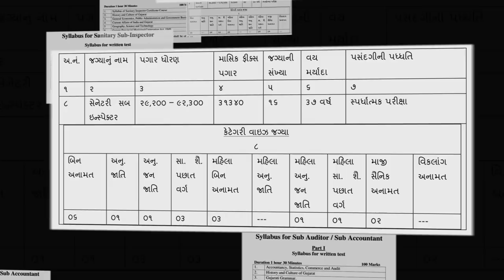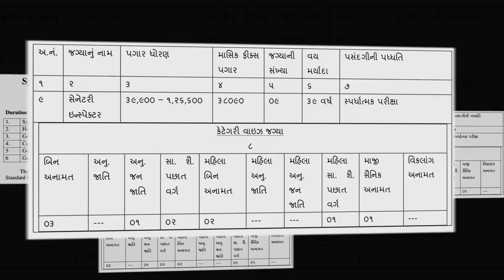Gandhinagar Municipal Corporation (GMC) Exam Syllabus - Clerk, Auditor & of